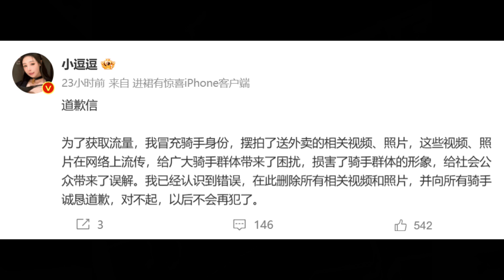🔴大陸做假短裙黑絲美女扮外賣媛！被轟整臭成個行業！美女網紅為擺拍賺流量道歉！外賣員的憤怒！｜CC字幕｜Podcast｜日更頻道